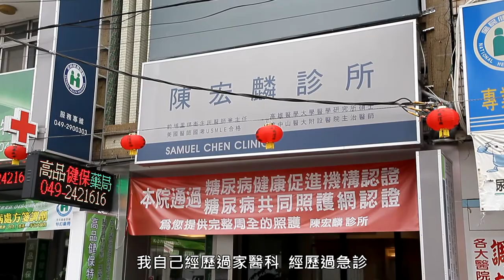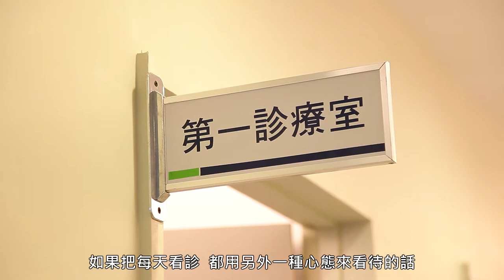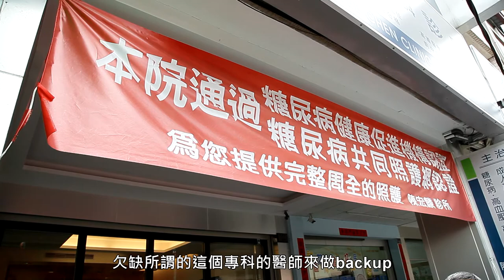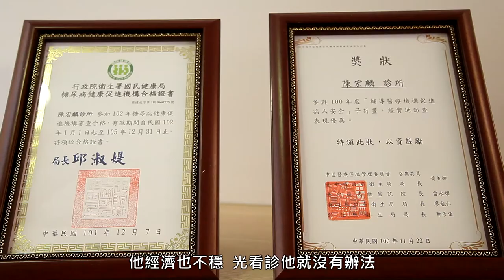巷弄好醫師~南投埔里陳宏麟